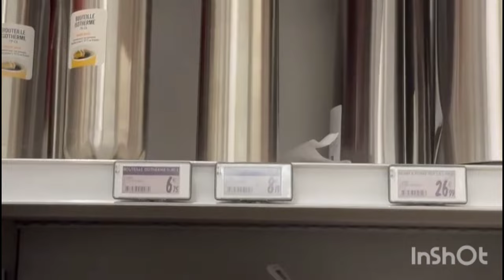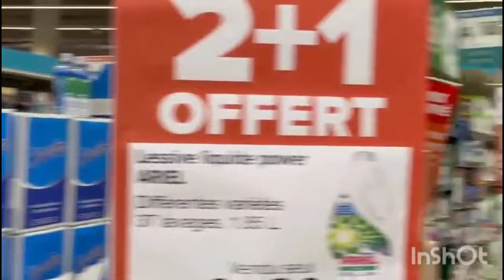Sonia k liye Shabana ny Keh diya qasoor kis ka ha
soniya vlogs. village routine work. family vlogs. daily
routine. Pak village vlogs. Rabia's life. shehzad vlogs.
Saba Ahmed vlog. happy joint family. panuabi pendu
vloger. Pak village food. Malik waqar vlogs. fozia
village vlogs. guria ki duniya.
„Mftar recipes, food vlogs, asifa food and indian